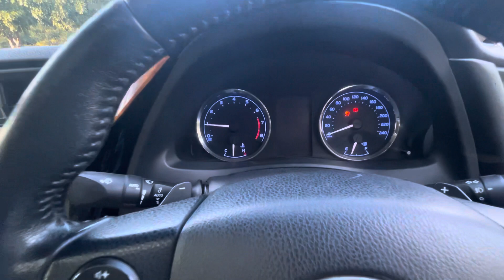Toyota Grande 1.8 | 2020| Review |Full option